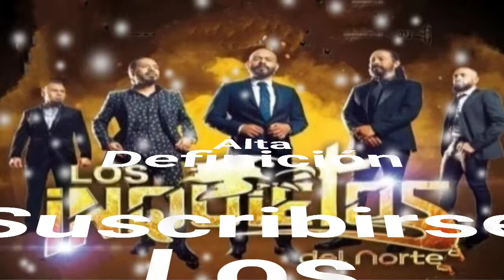Los Inquietos Del Norte - Somos Locos (serge djbcmx)